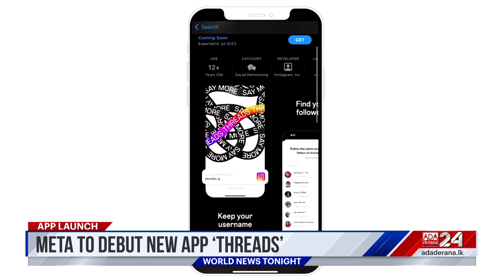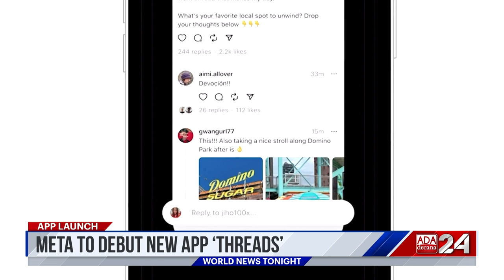Ada Derana World News Tonight | 05th July 2023